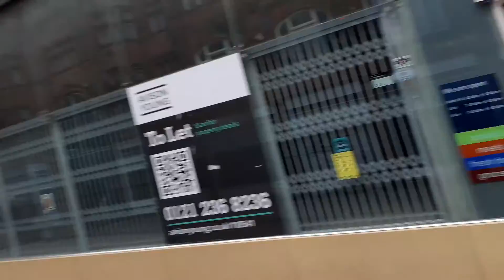The only God that can save | Gospel City! Light.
The only God that can save, come into the light, the Lord Jesus christ. gospel city

By sharing you are spreading the gospel.